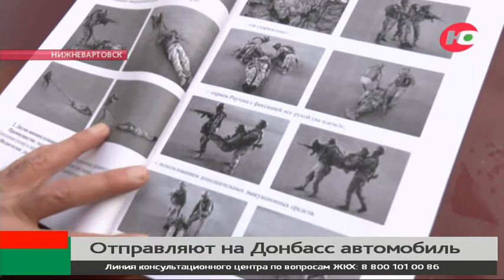Из Нижневартовска на Донбасс отправили автомобиль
Продукты, медикаменты, одежда и книги - общим весом порядка 12 тонн. Именно такой объем гуманитарной помощи отправили на Донбасс югорчане.